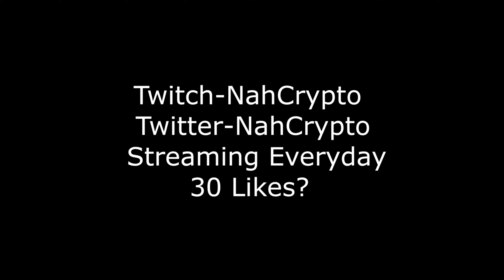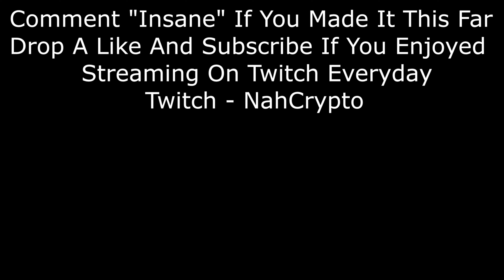Let You 💞 (Fortnite Montage)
Let You 💞 (ft. Chapter 3)
Let You 💞
Fortnite Montage - "Let You" (Iann Dior)